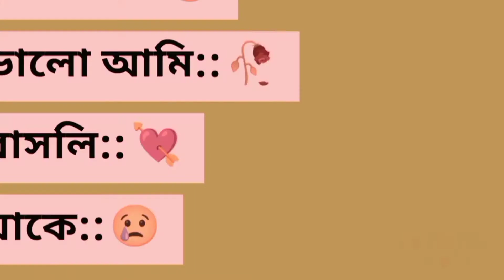bhalobasa mane bondhu sudhu chalao na 🥀🚫🥰🌹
New purulia status new status
new status purulia new purulia purulia status tara kata tinku purulia op badmash old purulia status purulia status dj remix